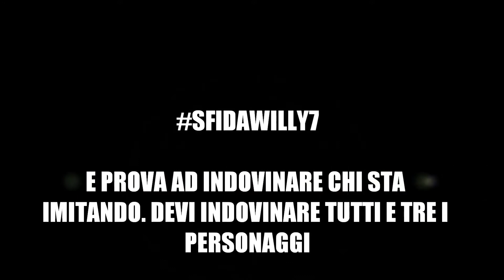SFIDAWILLY7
SfidaWilly e prova ad indovinare quello che lui ti chiede! Il più veloce verrà domenica a premiare l’MVP della sfida contro Perugia!